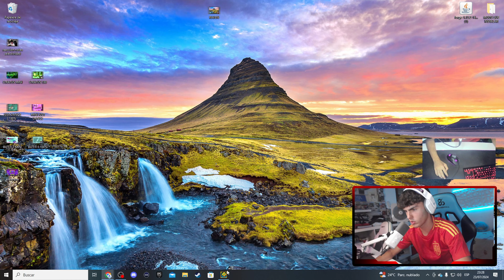ESTA DECO ES DIGNA DE ESTUDIO! "ASTRALITH" (EASY DEMON) | Geometry Dash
💰 AQUI PUEDES DONARME!!